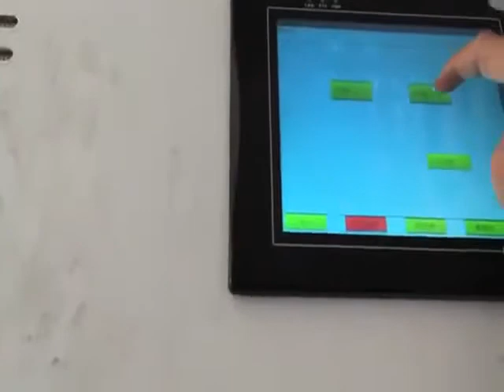chili color sorter/colour sorting machine chili processing machine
chili sorting machine is used to remove the defects chili from raw materials to improve the quality of chili.